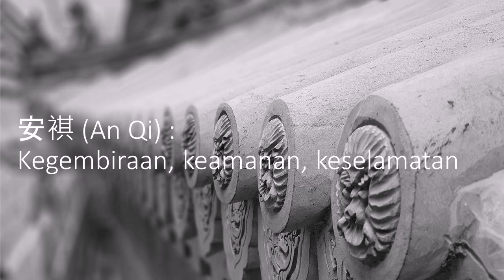kumpulan nama anak perempuan cina artinyauntuk orang tua atau calon orang tua agar beruntung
kumpulan nama anak laki dan perempuan cina beserta artinya untuk orang tua atau calon orang tua agar hoki